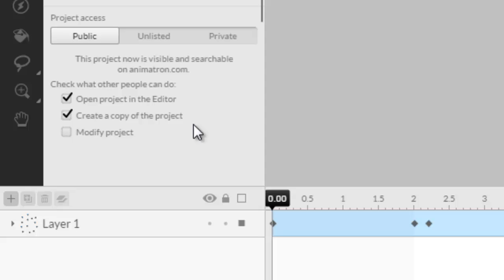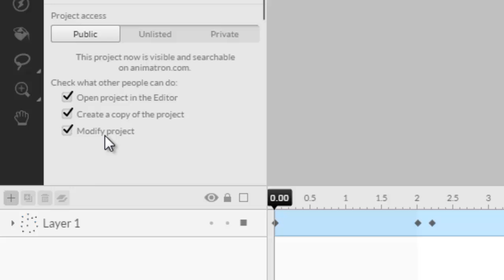подготовка к совместному редактированию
Совместное редактирование проекта Аниматрон